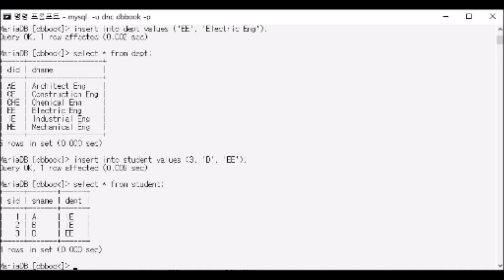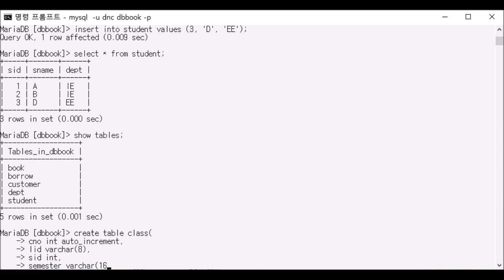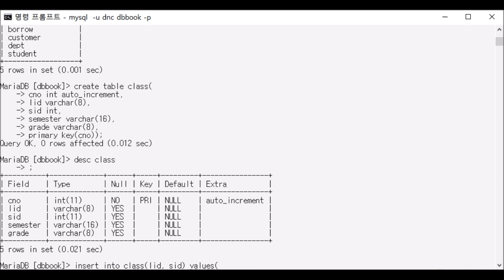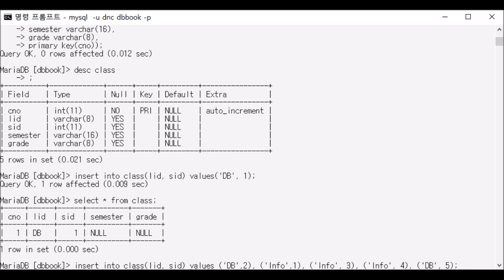029807 auto - 데이터베이스 처리